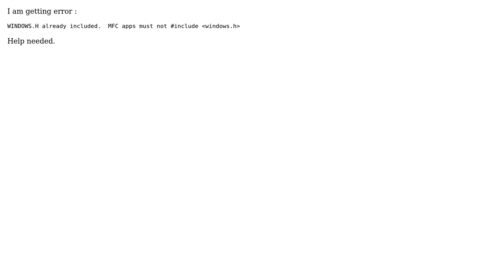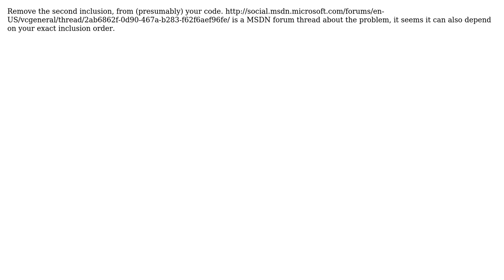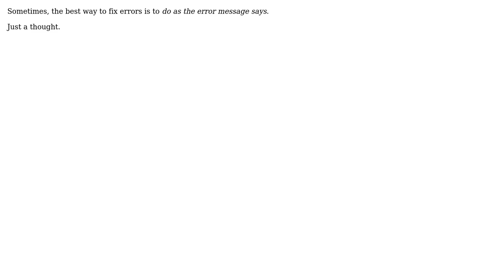Windows.h error (6 Solutions!!)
Windows.h error

With thanks & praise to God, and with thanks to the many people who have made this project possible! | Content (except music & images) licensed under CC BY-SA | Music | Images & others | With thanks to user xtofl user unwind user jalf user GDR user dev_weeb user chandu user Aoi Karasu and the Stack Exchange Network Trademarks are property of their respective owners. You are responsible for your own actions.